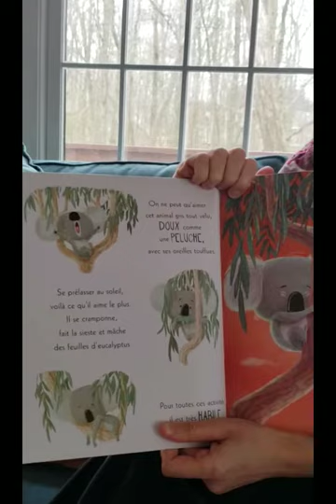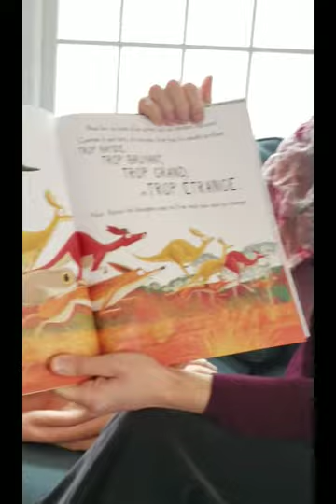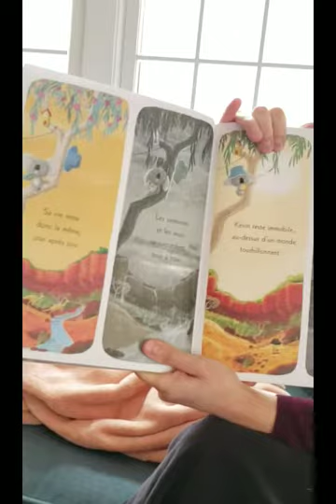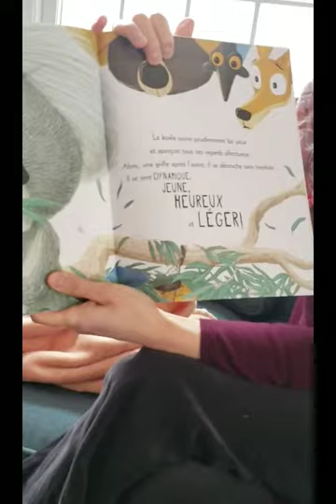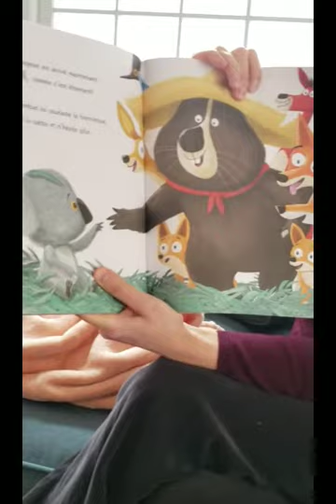Mme. Muhsin Reads Le Koala Qui Ne Voulait Pas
Hi Cunningham! 👋
We hope you love Madame Muhsin's French Read Aloud of Le Koala Qui Ne Voulait Pas 🐨